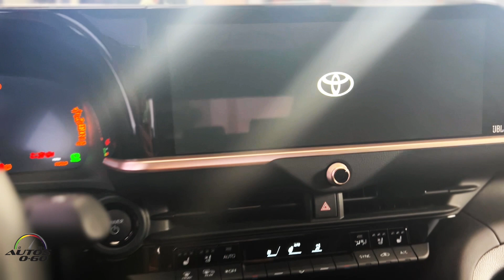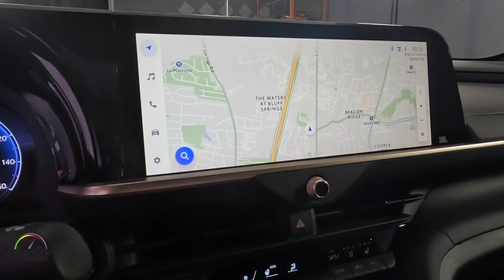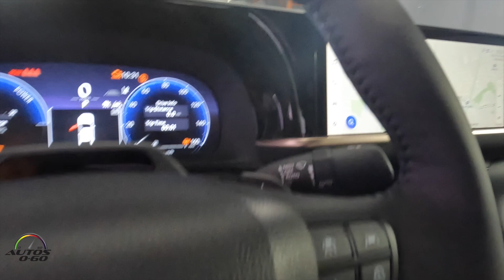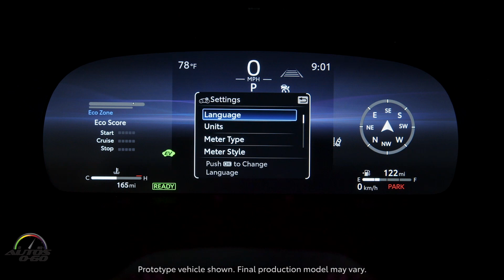Toyota Crown 2023, el regreso de una leyenda japonesa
Toyota Crown regresa a Estados Unidos con un estilo audaz y el nuevo sistema híbrido Max Powertrain

• Sedán reinventado con un estilo audaz, comodidad premium y altura de manejo elevada
• Tres grados, XLE, Limited y Platinum, todos con AWD electrónico bajo demanda estándar
• Tren motriz híbrido estándar con elección del primer sistema híbrido HYBRID MAX o Toyota
• HYBRID MAX en Platinum combina un motor turbohíbrido de 2.4 L con eje trasero e para 323 HP
• Interior espacioso y viaje silencioso, con suspensión variable adaptativa estándar en Platinum
• Platinum Grade ofrece pintura bitono única y ruedas estándar de 21 pulgadas
• Sistema de audio multimedia totalmente nuevo de Toyota con pantalla táctil estándar de 12,3 pulgadas
 Toyota Safety Sense 3.0

Combinado con un motor turboalimentado de 2.4 litros y una transmisión automática de 6 velocidades de cambio directo, HYBRID MAX produce un par potente a bajas RPM para una conducción deportiva y clasificación de economía de combustible combinada estimada por el fabricante de 28 MPG.

Los grados XLE y Limited están equipados con THS, un sistema híbrido altamente eficiente con una batería de hidruro metálico de níquel bipolar de alto rendimiento recientemente desarrollada que puede alcanzar una calificación de 38 MPG estimada por el fabricante.

El diseño único de Crown ofrece el estilo de un sedán, con una altura de manejo que está justo por debajo de un SUV. Sus grandes ruedas facilitan la entrada y salida, junto con una mejor visibilidad de la carretera que un sedán tradicional.

Su silueta fluida y sus líneas corporales esculpidas crean una apariencia fresca que es completamente única para su clase. En conjunto, el paquete Crown es una combinación de estilo innovador, desempeño y funcionalidad.

El grado XLE viene equipado con el THS de 2.5 litros, AWD, tres modos de manejo seleccionables, llantas de aleación de 19 pulgadas, asientos delanteros de tela y Softex calefaccionados y eléctricos y nuestro nuevo sistema multimedia Toyota con pantalla táctil de 12.3 pulgadas y 6 bocinas.

Está disponible en cinco colores: Black, Oxygen White, Magnetic Grey Metallic, Heavy Metal y Supersonic Red, con interior negro.

Historia del Crown

Debutó por primera vez en 1955 como el "Toyopet Crown 1958", el primer vehículo de pasajeros de producción masiva de Toyota. Cuando se desarrolló la primera generación, Crown llegó a simbolizar la "innovación" y "empujar el límite" dentro de Toyota. Desde entonces, ha ganado reconocimiento en Japón como el sedán premium de Toyota.

También fue el primer automóvil japonés en llegar a las costas estadounidenses en 1958, y se vendió por última vez en Estados Unidos en 1972.

A lo largo de las 15 generaciones de Crown, ha sido un vehículo que ha liderado el camino con tecnología innovadora, buscando valor a través de una ingeniería que está un paso por delante de su tiempo.

Para el nuevo Crown, el equipo de desarrollo de Toyota una vez más estableció la innovación y superó los límites en el centro del concepto de la nueva generación. Los miembros del equipo de Toyota de planificación, diseño e ingeniería de productos trabajaron juntos para identificar un Crown para una nueva era.